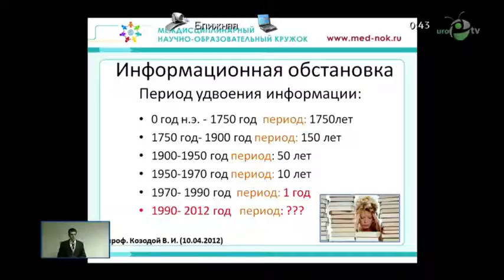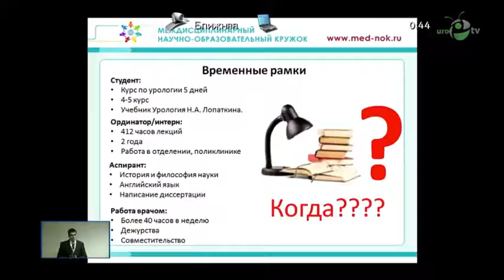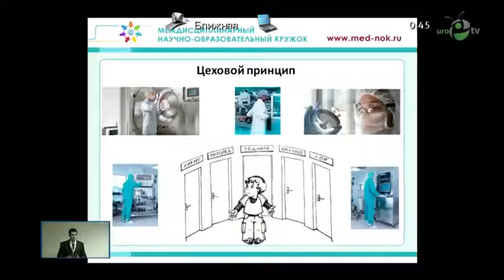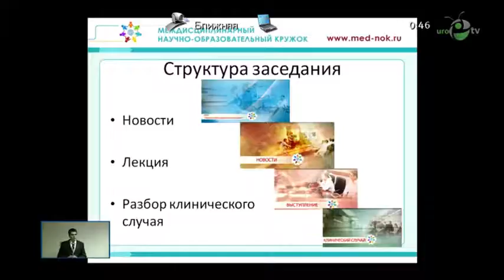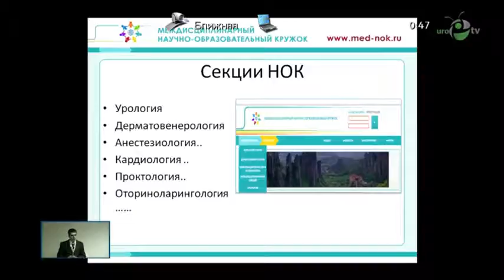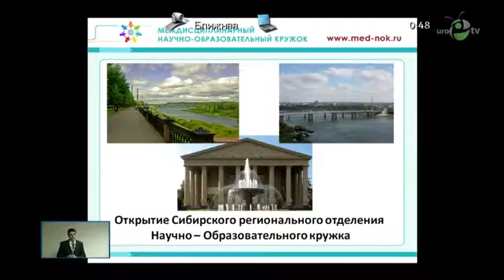Просянников М Ю - Научно образовательный кружок